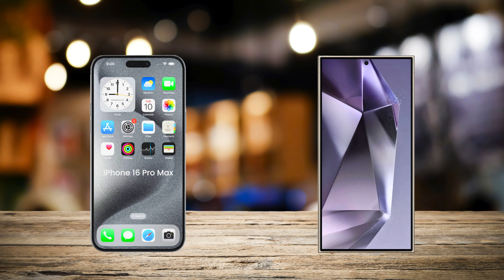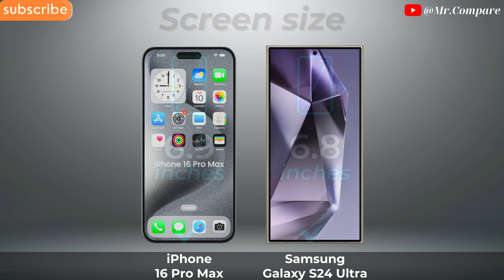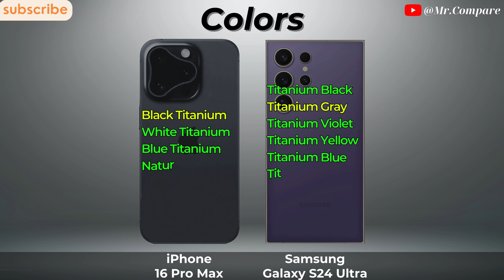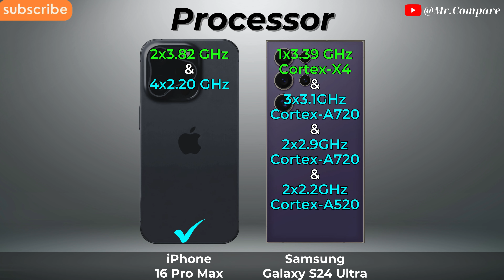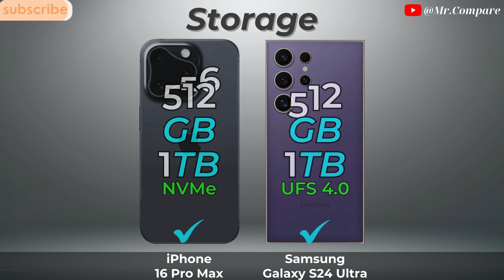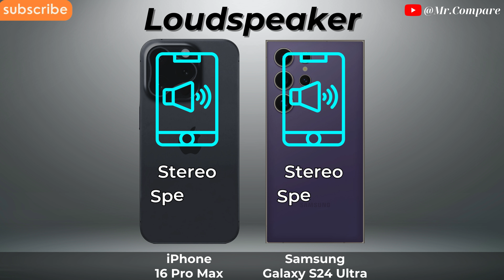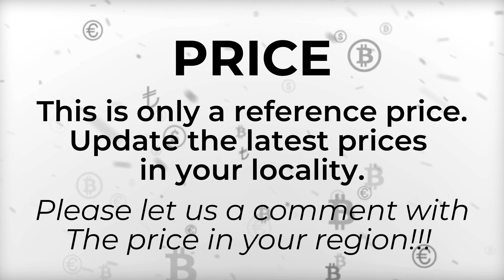iPhone 16 Pro Max Vs Samsung Galaxy S24 Ultra 🔥 Full Specs Comparison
➡️ Video Content

0:00 - Introduce
0:08 - Display
2:02 - Design
2:46 - Battery
3:26 - Performance
4:39 - Conectivity
5:40 - Camera
6:29 - Sound
7:05 - Result & Price
7:40 - Thanks and End